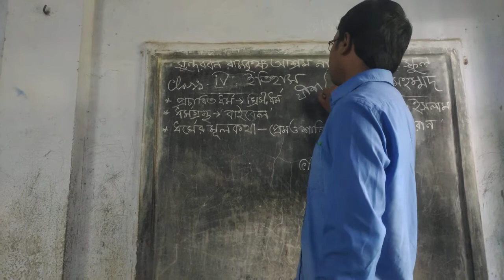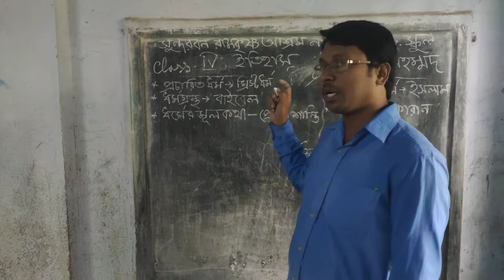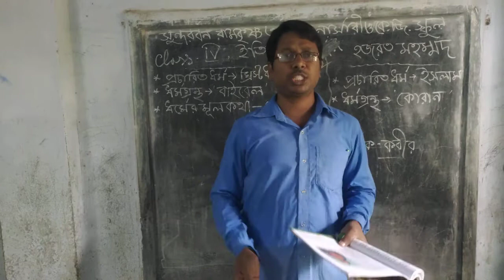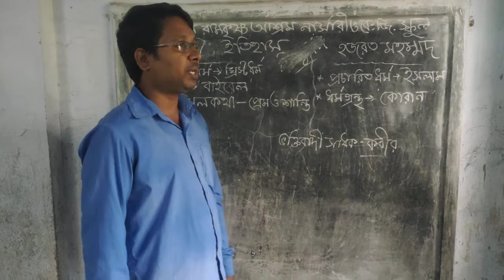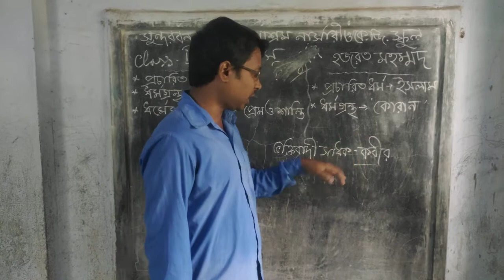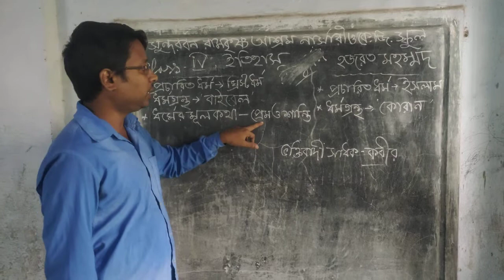STD-iv 📒 history(desh bidesher mahamanabgan) 🔖 EP-259(A)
✅Teacher-nilendu das
🔸ADDRESS👉
vill- kakdwip buddhapur...
Post- Kakdwip.
P.s- Kakdwip..
Dist- South 24 parganas.
Pin- 743347..
Westbengal.